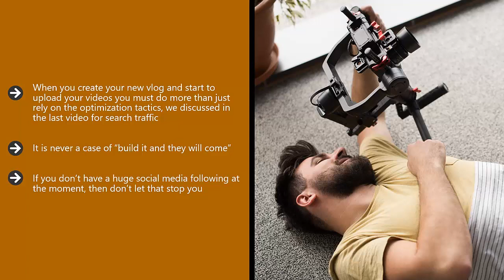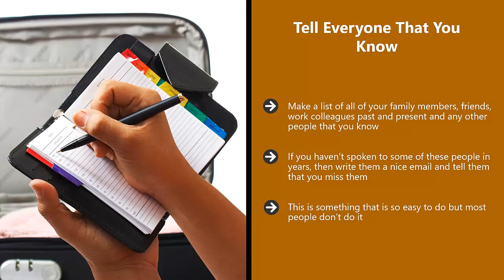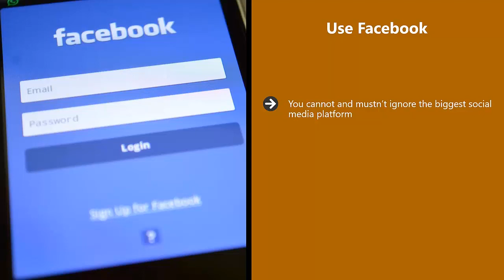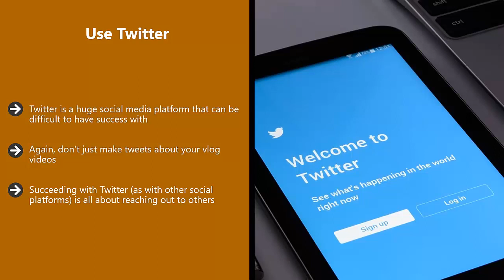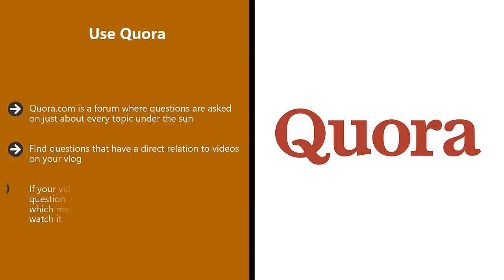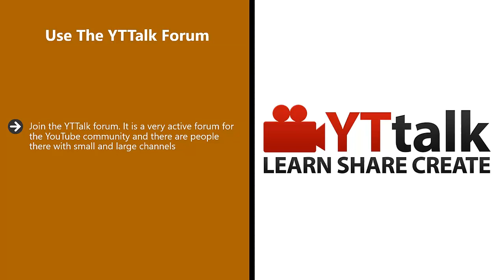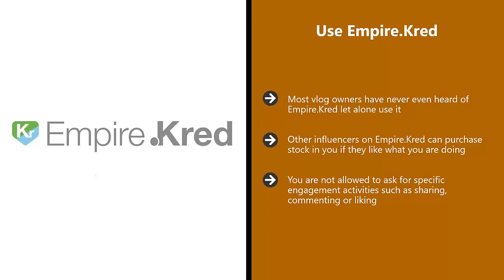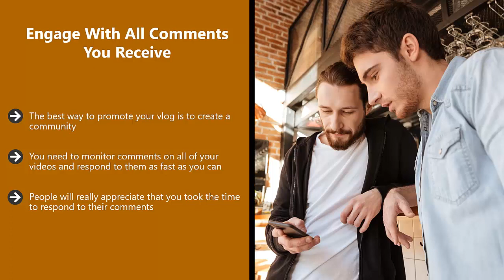06-Promoting your vlog